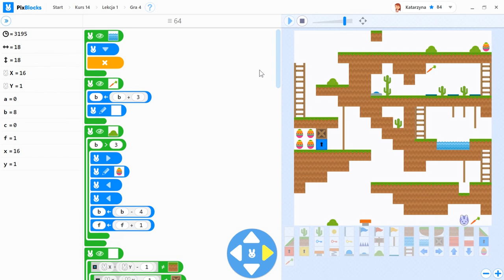Konkurs PIXanka - Katarzyna Wilczyńska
Zapraszamy do głosowania na grę konkursową Katarzyny.
Przypominamy, że głosować można na dwa sposoby:
🐰 Facebook - lajkując wybrany komentarz pod postem z linkiem do filmu z grą uczestnika

🐰 YouTube - lajkując bezpośrednio film z gry, który znajduje się na naszym kanale na YouTube.

Głosowanie trwa do 29 kwietnia do godziny 15:00.

Konkurs PIXanka 2019
Autor: Katarzyna Wilczyńska